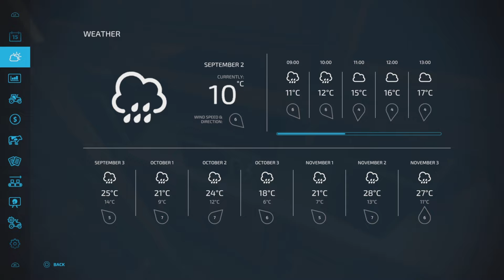The Old Polish Farm / Episode 138 / Farming Simulator 22 PS5 Let's Play FS22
The Old Polish Farm / Episode 138 / Farming Simulator 22 PS5 Let's Play FS22.  KOLONIA Map By: Rajot GPLAY.  GIANTS Software.  A fusion Let's Play with elements of Survival, Vintage, and Roleplay. It's raining, which kind of keeps us from harvesting potatoes or chopping the corn for silage. I store the hay bales over at the second farm in order to keep busy during the rain showers. Then I finally can start on the corn and also bale the hay at the main farm.
Mods used:
Lizard O-400 By: Adams Kong
Bizon Z056 By: Hydraulik, Slyclif
Isaria 6000/S 3m By: Driver300
Classic 2 Row Planter By: Dogface
HW80 Trailer Pack By: Aaa modding
ZJV-F-3.2 By FarmAndrei
Shovel By: Adub Modding ABP Team
Kverneland Silosvans By: JensM
Lizard N219/5 By: Ostry29, Slyclif
Lizard D46-D47 Pack By: Kasztan, Hydraulik
Lizard Z034 OSA 2 By: Hajstel, EE
Lizard Z-229 By: ZimonyWojownik
Kverneland Hayfork By: North Modding Company
Unia Cultivator Pack By: Zimony Wojownik
Unia Grudziadz Pack By: JajstelMods
Lizard Kal3m By: SleutjesModding
Selfmade CowShed (Manure Plate) By: Didek96
Lizard Windrower By: Puszkap
Lizard Old Bike By: Erik Isac, Agro Mods
Toolbox By: Schultz Modding
Drawbar By: Happy_M0le
Lizard T25 By: Kasztan18, Hatchback Modding
Fortschritt ZT 300-303 By: Grabfeldschmiede / Ingo 376
Fortschritt K454 By: DtP Mario
Fortschritt THK5 By: Grabfeldschmiede / Ingo 376
Kverneland Stonefork Pack By: johndeere2450
Diesel Jerrican By: Fr€d Fra-Cassés
Pallet Pack By: Gian FS
Lizard N012 By: Ostry, Slyclif
Cargo Ramps By: Peppe 978
Pack of Greenhouses By: BarT
Fortshritt E516 Harvester Pack By: Aaa modding
Fahr M66 By: EY Modding
Lizard T30 By: Kasztan18, Hatchback Modding
Lizard Rumbler Van By: DD ModPassion
Osada (Map) By: Rajot GPLAY
Platinum Expansion (Shipping Container) By: GIANTS Software
Lizard T25A-T30A80 By: Wisniagames239
Fiat Store Pack By: WOLFex_Modding
Storage Pallets By: DS-Power
Fortschritt ZT 320-323-A By: Aaa modding
Lizard PH Mini Sugar Beet Harvester By: EY Modding
Krukowiak Z437 By: JMZ, Vnsfdg2
Bizon Gigant Z061 By: Deus_Volt
Unia Grudziadz U-500/1 Solger By: ZimowyWojownik
ZETOR 62-7745 By: Smety
LIZARD W50 By: Grabfeldschmiede / Ingo376
Fortschritt T890 Coupling Trolley Pack By: Grabfeldschmiede/ Ingo376
Fortschritt E 303 Pack By: Aaa modding
Lely AP730 By: ARM-Team
Claas Rollant 66 By: EED123
Tekla Z274/1 By: Hajstel, EE
Lizard Homemade Trailer By: Puszkap
Recovery Rope By: ViperGTS96
Lizard PW By: Vanquish08
Lizard 45143A By: R.Mihail
KT-10 By: RusAgroTeh
Lizard KROZ/1 By: Arek
Fortschritt E 281-C Pack By: Aaa modding
ORZ-300A By: Hajstel, EE
Ino Elite 270 By: WhiteBull Modding
Fortschritt B-200 By: Aaa modding
Lizard Z-643 Bolko By: ZimowyWojownik
Lizard 17221 By: R.Mihail
Small Farm Pack By: Holzs FS
AgroMasz Cutter 300 By: BartsoNv3
Lizard T544/1 By: JMZ
Orkan Z310/Z320 By: Deus_Volt
Lizard Classic Barrel By: Puszkap
Kubota Pack By: GIANTS Software
Lizard D47 By: qwertyPL, KoPi, patologia__, Dawideq99
Lizard 55102 By: R.Mihail
Lizard LZ-45 By: Pascal Kautz
LIZARD SA2-074 By: Ostry, Slyclif
Herdsman's Stick By: MrHector
Manure Plates Pack By: Fudzo
LIZARD Forage Pickup By: FluffyMods
Bale Conveyor Belt By: BernieSCS, SilentModding